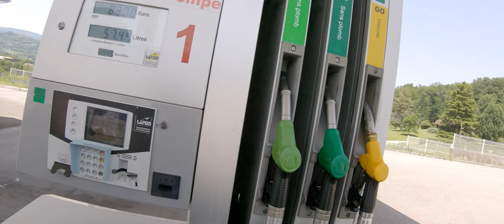Great Alpine road, Verdon & Vercors France motorcycle trip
Small 5 days motorcycle trip, end of June, in the Alps, Verdon & Vercors on Africa Twin

- Colombière pass
- Aravis pass
- Iseran pass
- Galibier pass
- Izoard pass
- Vars pass
- Bonette pass
- Cayolle pass
- Saint-Julien-du-Verdon
- Verdon gorges
- Gâts gorges
- Rousset pass
- Cirque de Combe-Laval
- Grands goulets tunnel
- Bourne gorges
- D221
- D219
- D211A

Roadbook

Musics

- Les Gordons - Le Nord
- Woodkid - Run Boy Run (Instru)
- The blaze - Runaway
- Erol Alkan & Boyz Noise - Waves Chilly Gonzales
- Edoby - End